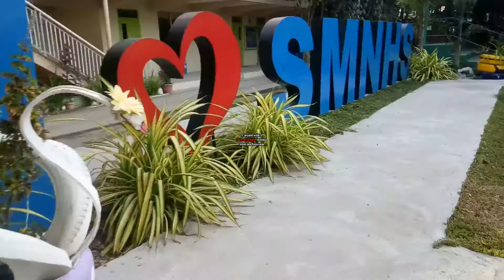WELCOME TO MY STA. MARIA!!! VLOG 01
Video tour where I work. Hope you like it...

Hey Guys!!! Please watch this video on my youtube channel Teacher Raffy's Vlogs.

Profile
Name: Raffy Bautista
Age: 25 years old
Profession: Public School Teacher